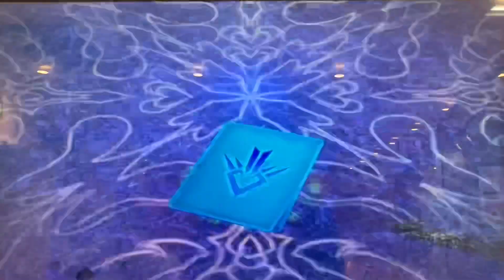【ダイの大冒険 クロスブレイド】ストーリー 7章 第6話『魔界の神』［ドラゴンクエスト◆クロブレ］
バーンパレス